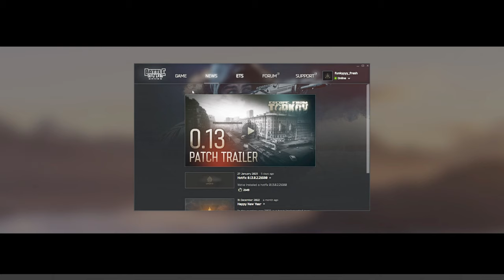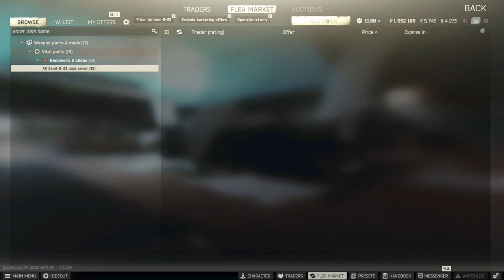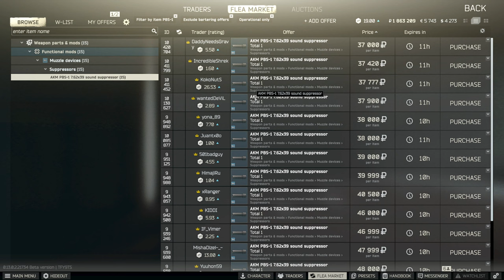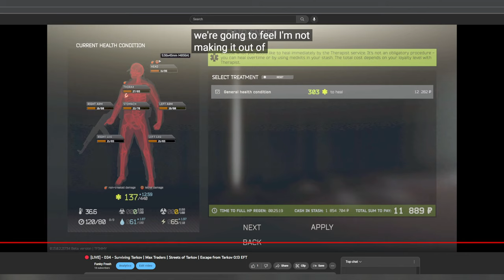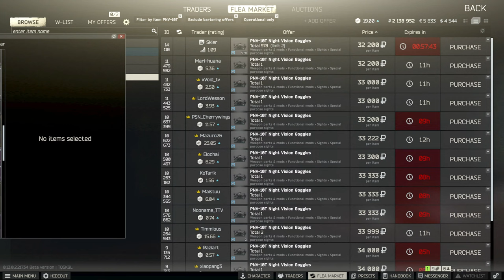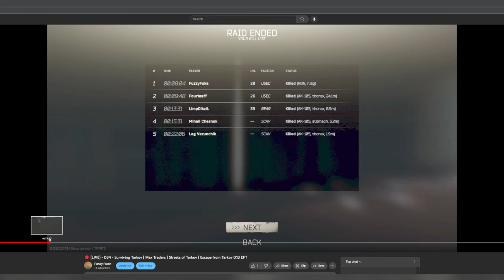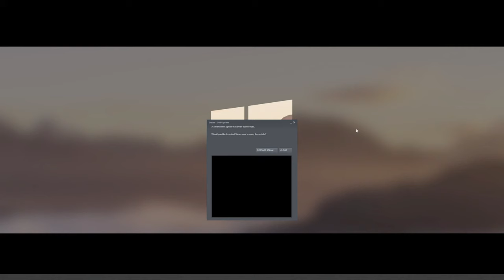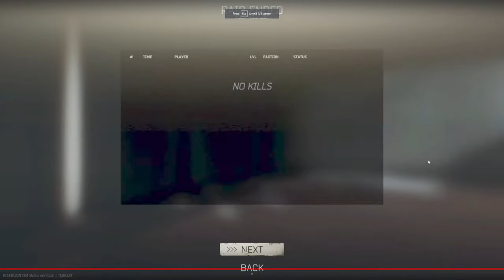🔴 [LIVE] - D34 - Surviving Tarkov | Max Traders | Streets of Tarkov | Escape from Tarkov 0.13 EFT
Join me on the kill, be killed grind this wipe on patch 0.13 in Escape from Tarkov (EFT)

We are max traders and just aiming to have fun in this game.